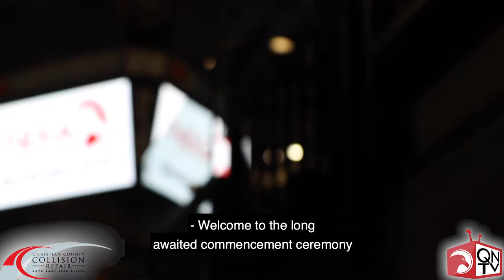Presenting The 2020 🦅Nixa High School 🎓Graduating Class🎓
The 94th Nixa High School 🦅 graduating class🎓 was the first☝️ class in Nixa High School history to graduate on July 31 wearing a mask. With so much uncertainty these seniors deserved to have an actual graduation ceremony to walk through, you did it!